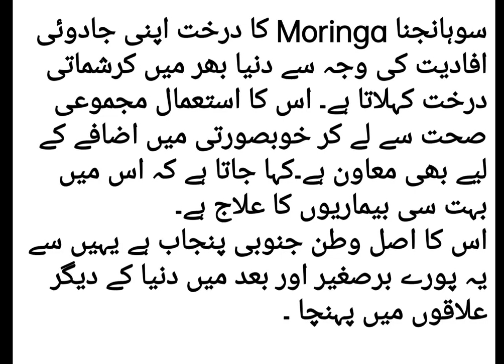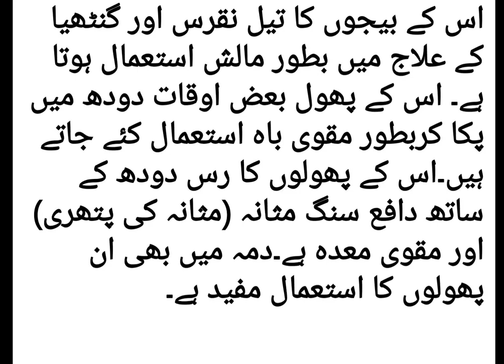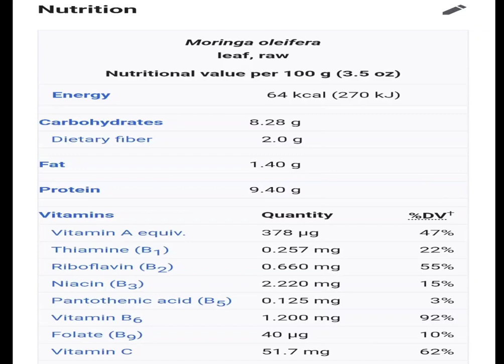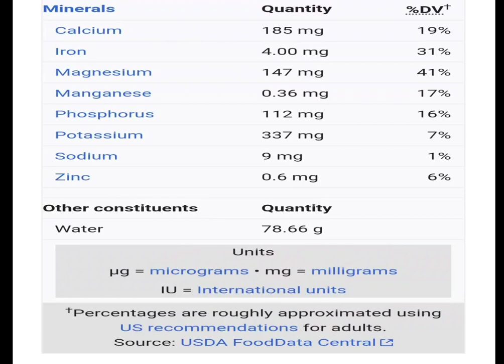Magic 🪄 tree@Dr Khalid Umar Kanwar